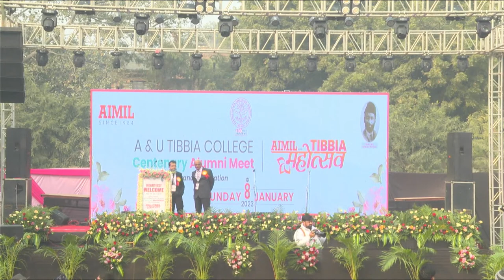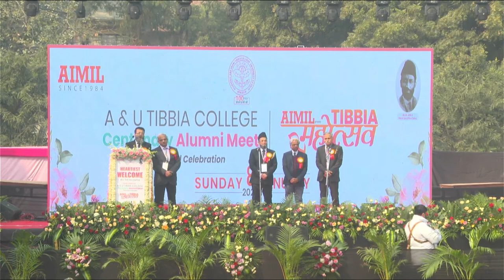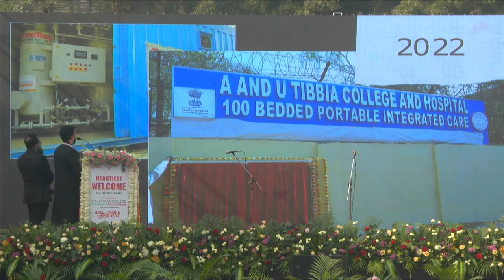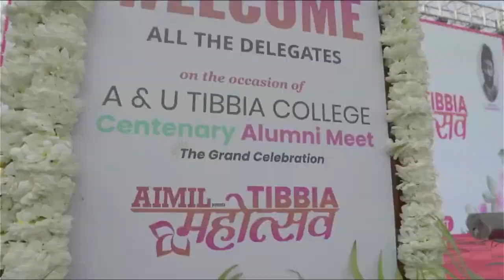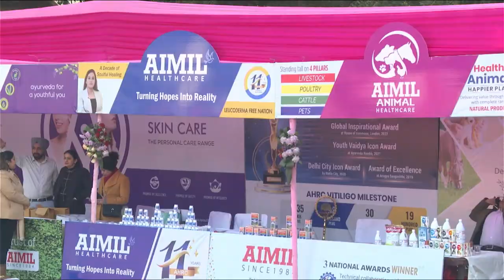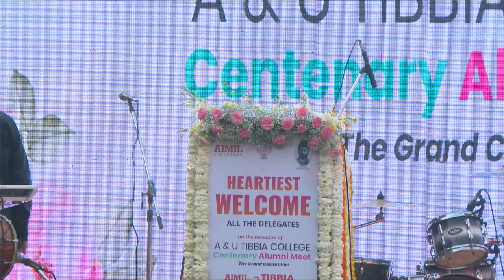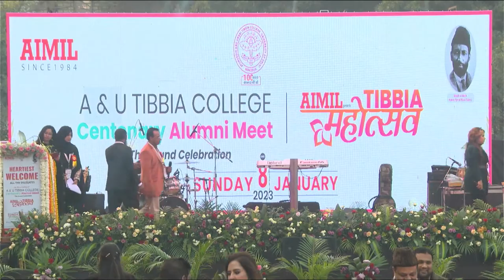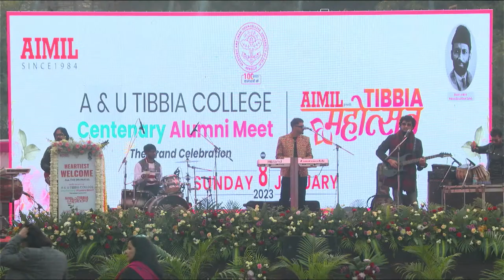AIMIL TIBBIA MAHOTSAV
Sanday January 8 l 9  Onwards